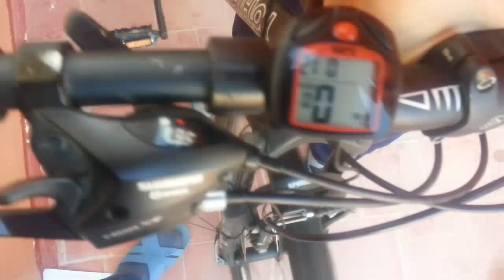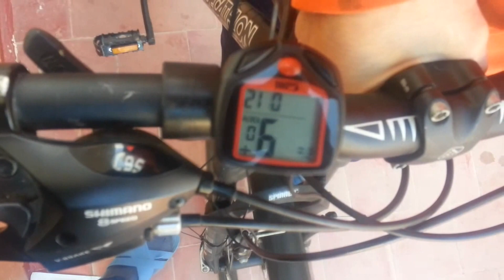شرح تركيب عداد مسافات للدراجة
أقدم لكم درس جديد من تصويري للتركيب عداد للحساب كيلومترات التي قطعتها و السرعة التي تمشي بها و أشياء كثيرة وبه أيضا التاريخ و ساعة الخ.

كيف تركب عداد على سيكل
عداد سرعة الدراجة الهوائية

Explanation of the installation spaces counter of the bike
Explicación de los espacios de instalación contador de la moto
Explication des espaces d'installation compteur de la moto